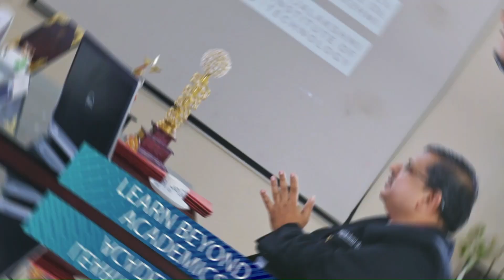RITChennai - Future Tech Campus| Rajalakshmi Institute of Technology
Glimpse about RITChennai
1432 - Rajalakshmi Institute of Technology

🔅Accredited with the highest grade of A++ by NAAC.

🔅 Centres of Excellence with companies such as Apple, Microsoft, Virtusa, ZF, TSMC and many more.

🔅  Ranked amoung the best engineering colleges in NIRF

🔅All courses are NBA Accredited courses

🔅Number amongst the best in Tamilnadu Engineering Admissions 2022 with highest cut off of 195.5

🔅 325+ recruiters and 1400+ job offers.

🔅 MoU's signed with top class international universities

🔅 Consecutively secured highest rating in Institute Innovation Council Achievement approved by MHRD, Govt., of India.

🔅 Govt. funded MSME approved Technology Business Incubation Centre.

🔅 Highest number of teams participated in SIH 2022 and won 2 prizes.

🔅   Best place to excel in foreign languages such as Japanese and German.

🔅   Secured consecutively 3 times AMCAT national employability award formed by top MNCs of India.

🔅         Industry connected institute with industry sponsored centre of excellence in future Technologies like ARVR, AI, DATA SCIENCE, IoT,3D Printing, Cyber Security, Robotics and Automation, Space Research.

🔅   Futuristic campus with futuristic courses